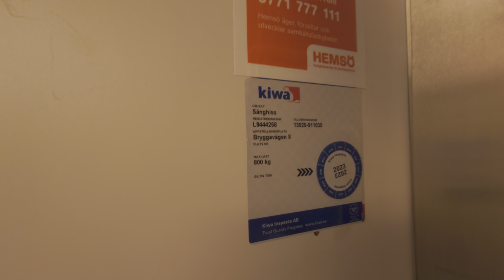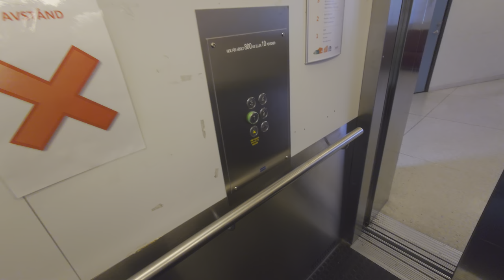KONE mod. Hydraulic Elevator @ Ekerö Vårdcentral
ELEVATOR INFORMATION!

Manufacturer/Tillverkare: Deve-Schindler?
Model/Modell: TKID?
Installation year/Byggår:
Current modernizer/Senaste modernisering av: KONE Hissar AB
Latest modernization year/Senast moderniserat år:

Location/Adress: Ekerö Vårdcentral | Bryggavägen 8, 178 31 Ekerö (Tappström) SWEDEN!